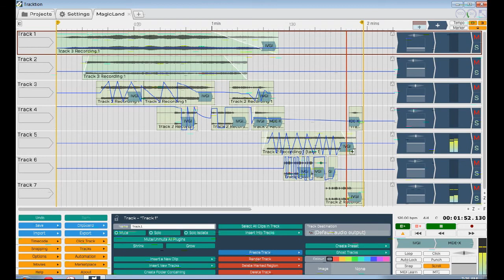Tracktion 5 - Ambient-Cinematic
Pads, bells, toy pianos, glockenspiel, processed guitars and drums, give their sounds to this small ambient-cinematic piece. All sounds were created using Alchemy, Padshop Pro and Kontakt. Produced, recorded and mixed with Tracktion 5.